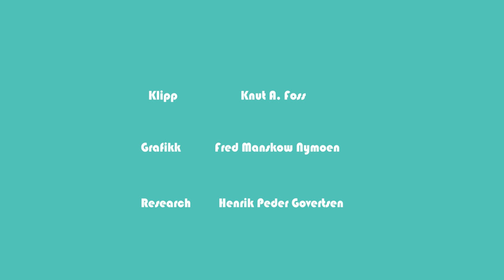På flukt i Norge - med Zoé Kristiansen | Plussprat Episode 8, Sesong 4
Ny by, nytt navn, hemmelig adresse - som 6 åring ble dette den nye hverdagen for Zoé Kristiansen. Hun blir født inn i en familie med to forskjellige kulturer. Moren var norsk og faren fra Pakistan. Det var tydelig at faren og hans familie hadde et annet tankesett knyttet til jenter. Det førte til stadig økende kontroll fra far og både fysisk og psykisk vold. En slik oppvekst gjør mye med et menneske i sine tidlige år. Hvordan kommer man seg på beina igjen? Og hvordan har Zoé endt opp som evangelist? Se hele episode av Plussprat for å få med deg den sterke historien til Zoe!